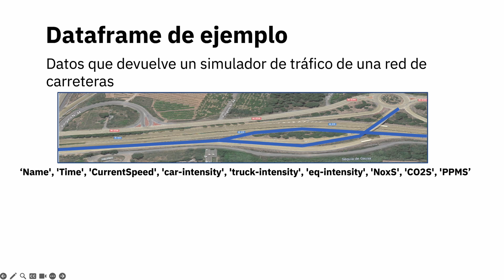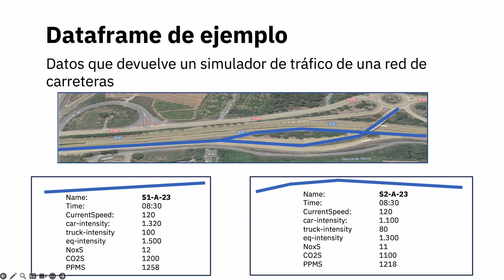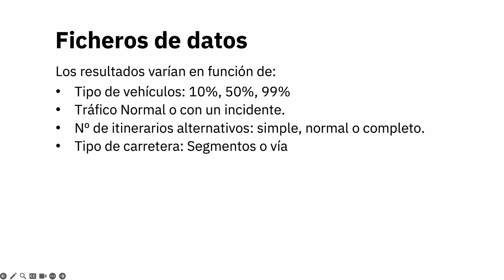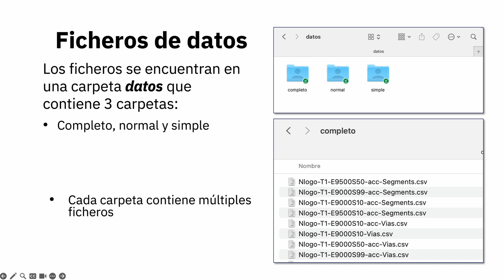Descripción del dataframe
Se describen los datos y cómo están estructurados en directorios y ficheros.